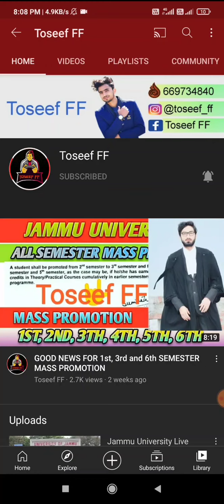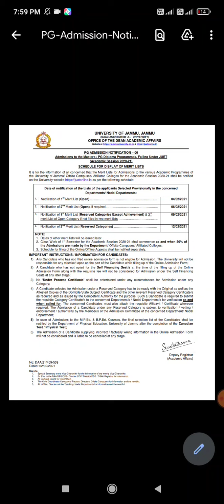PG MERIT LIST OUT JAMMU UNIVERSITY